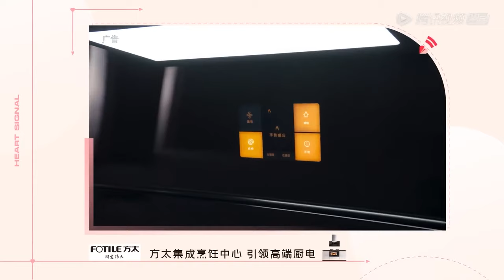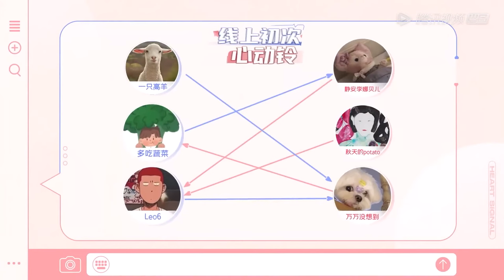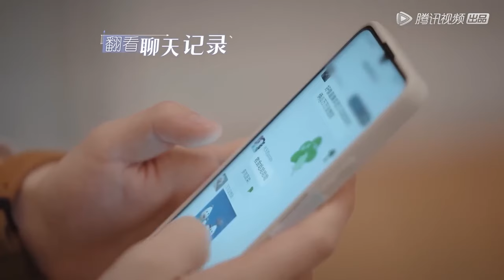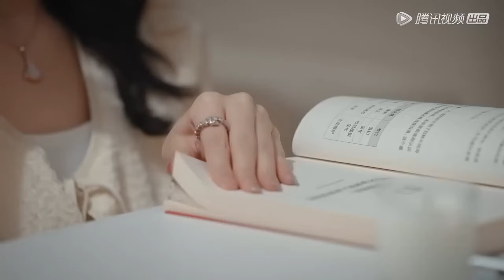EP1-1 Six Contestants Get to Know Each Other Through Chatting Room | Heart Signal Season 5 ENG FULL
Sweet Dating Program - Heart Signal returns with the 5th season.